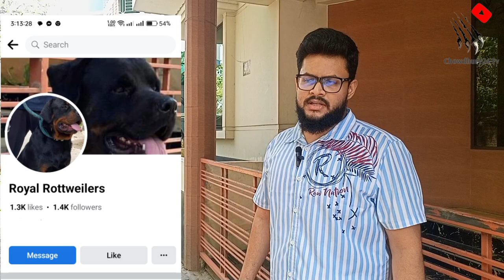Rottweiler dog|Rottweiler puppies price in bd|Pakistani bully dog|Dog farm in Bangladesh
In this video I showed you the Rottweiler dog farm in Bangladesh. By this video you can purchase the highest quality of rottweiler dogs puppies. Also you can purchase a Pakistani bully dog and Cane Corso puppies.